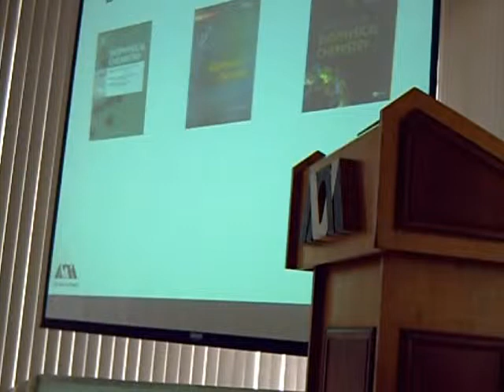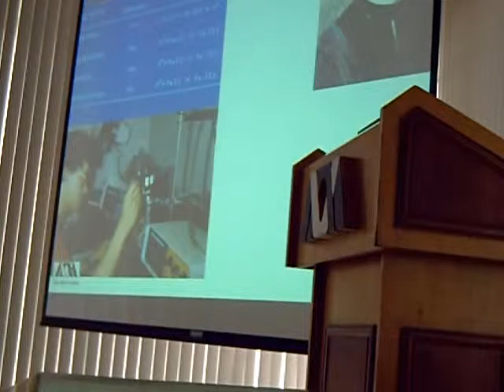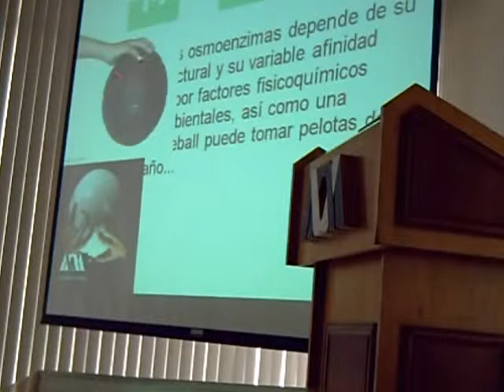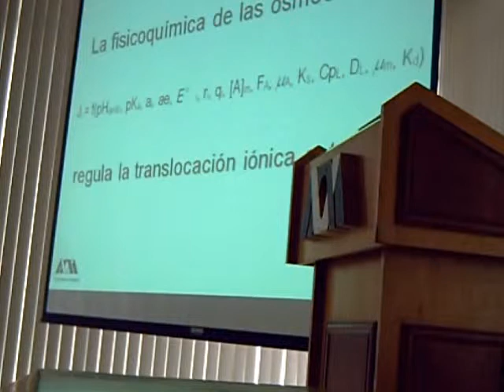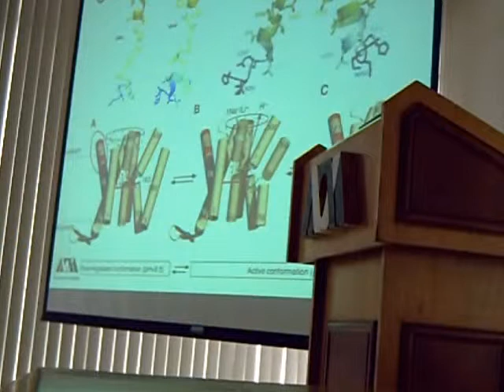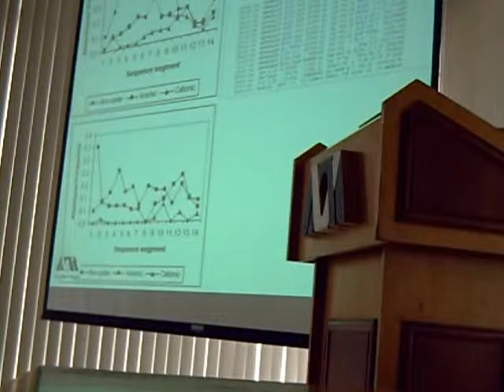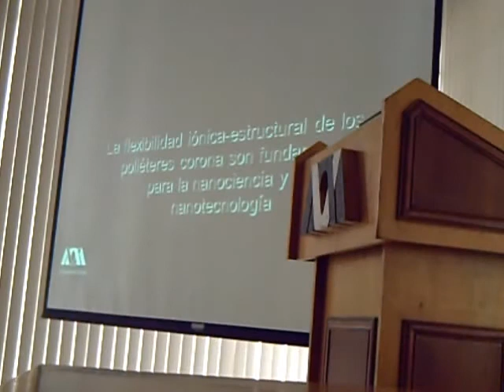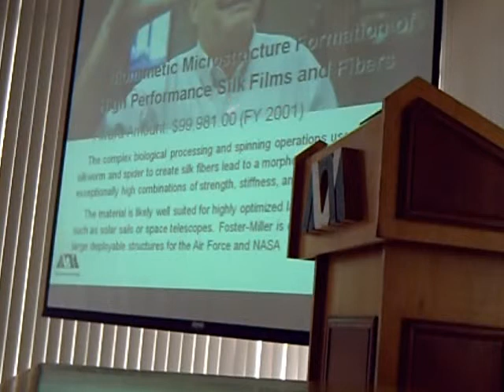La biofisicoquímica 2/3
La biofisicoquímica o cómo es que la física, la química y la biología se comunican para enriquecer el conocimiento científico
Conferencia del Dr Raúl Alva en la XXI Semana de Biología Experimental, Universidad Autónoma Metropolitana, Unidad Iztapalapa, 13 de octubre de 2011